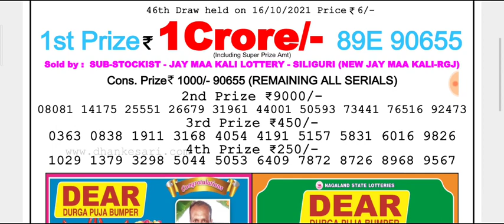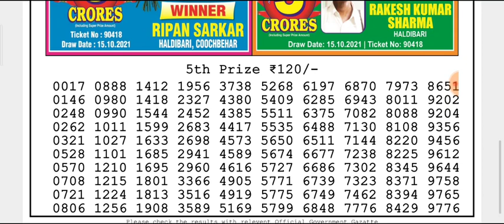🔴LIVE Ostrich Evening 8 p.m. Dear Nagaland State lottery 16.10.2021 Result Today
(Special Tips)